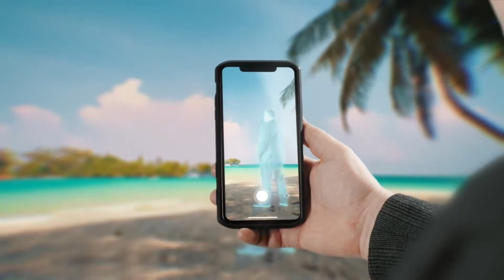ARROUND - The world is beautiful - Keep it in your heart